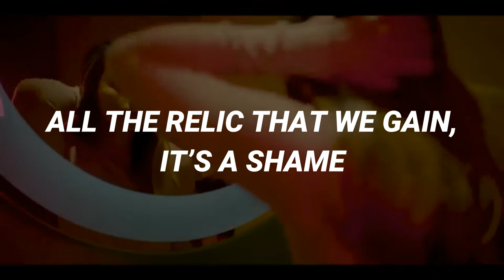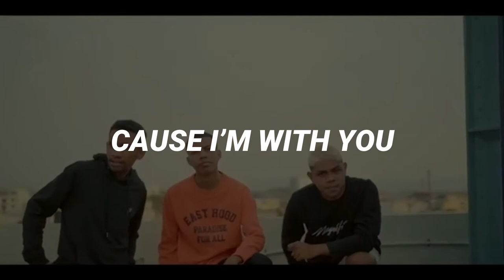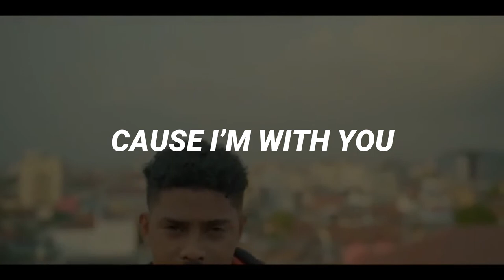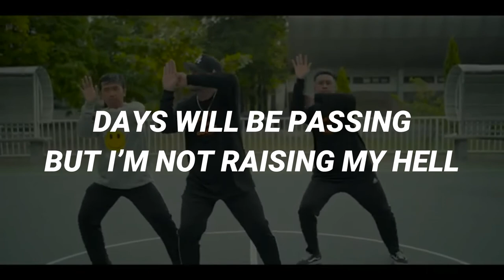We Don't Care About Tomorrow - Like Project Music ft. Nova Nada & JustyAldrin Tahapary (LyricsVideo)